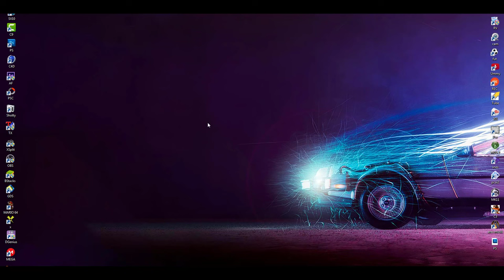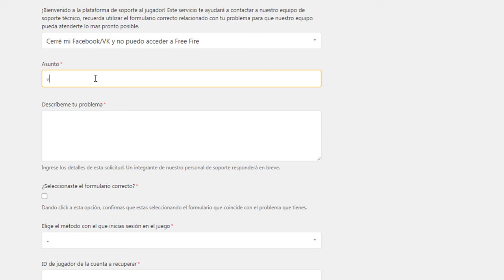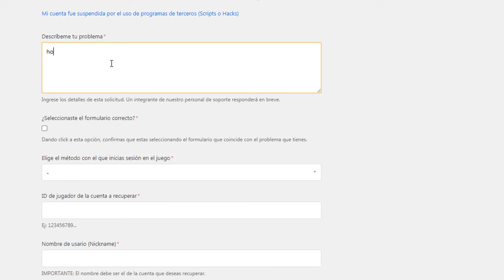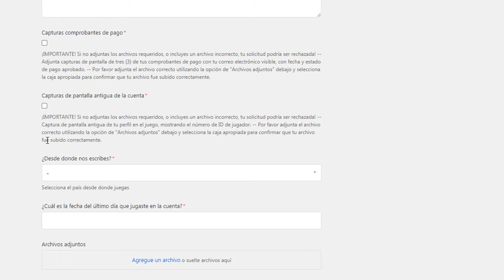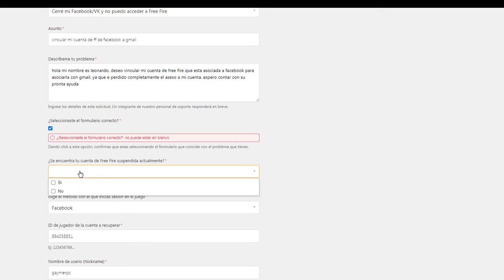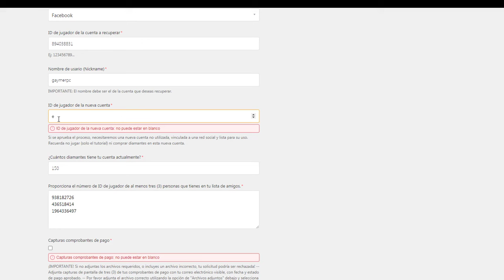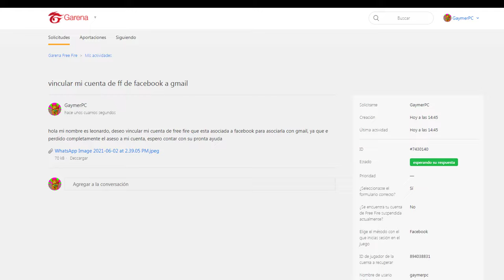COMO DESVINCULAR una CUENTA de FREE FIRE de FACEBOOK y PASARLA a GMAIL VK TWITTER X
COMO DESVINCULAR una CUENTA de FREE FIRRE de FACEBOOK y PASARLA a GMAIL VK TWITTER X

🔔RECIBE NOTIFICACIONES CADA VEZ QUE PUBLICO UN NUEVO VÍDEO:
2. Dale Check a: "Recibir todas las notificaciones de este canal"
3. Dale a guardar